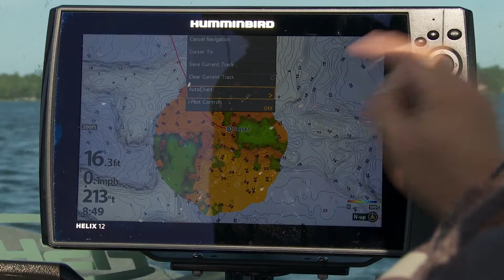How To Use The Humminbird "Autochart Live" Feature To Identify Weed Growth And Bottom Hardness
Jon Thelen details how to use the Humminbird "Autochart Live" system to make a map and identify weed growth and bottom hardness.